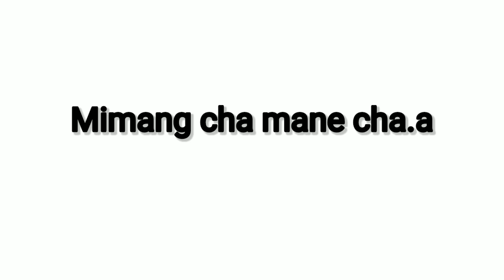Memang cha Mane chaa | Garo Cartoon